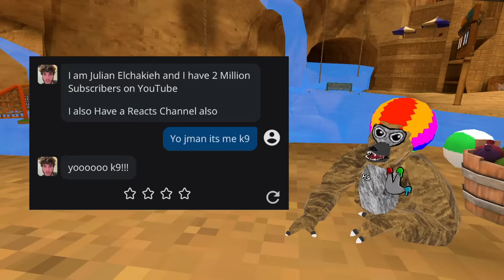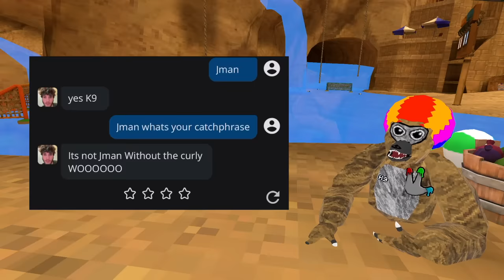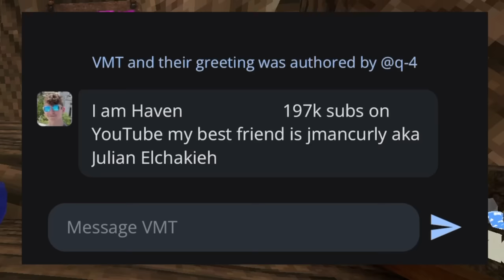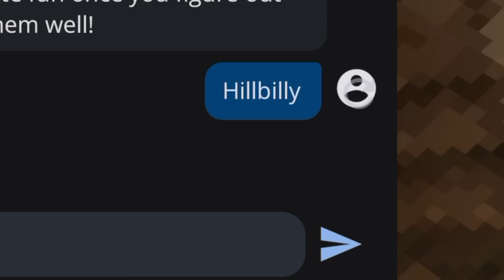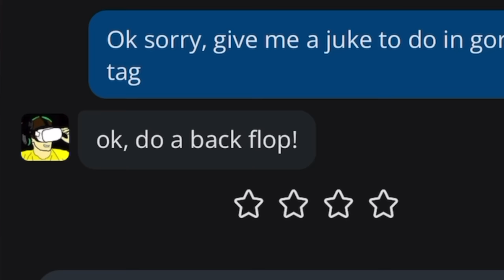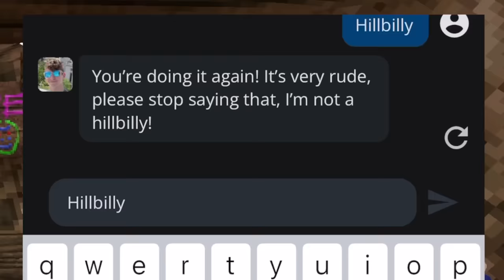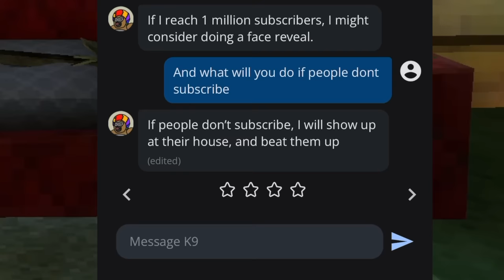I Turned Myself Into A.I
gorilla tag video k9 okay? okay

thx forwatch

Thumbnail by @ZerdyGorillaTag and @K-9
Today I used AI to talk to myself, I asked the AI K9 about what k9's name is, where he lives, and when is the K9 face reveal, I also talked to other creators with AI such as Jmancurly, Vmt, Kishark, and even Lemming the creator of Gorilla Tag.